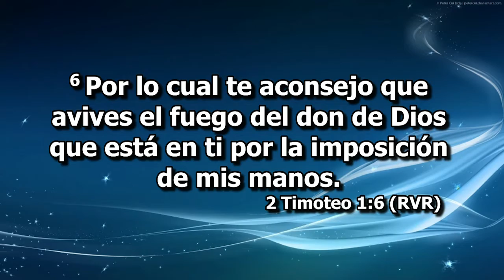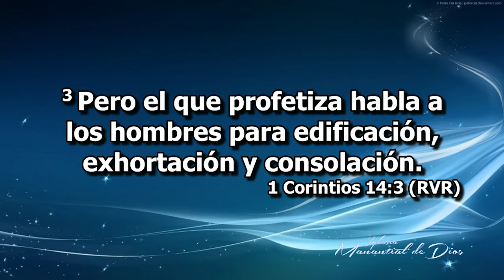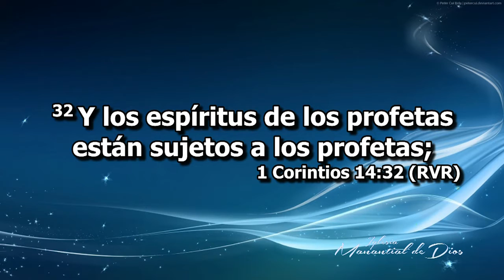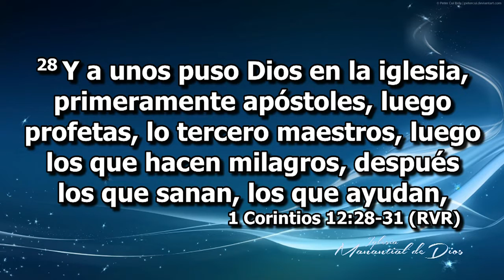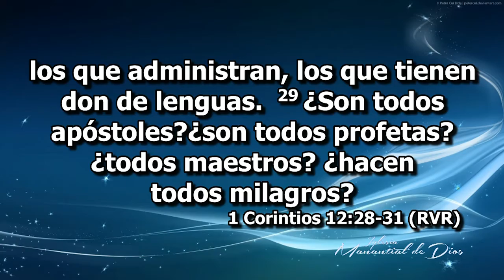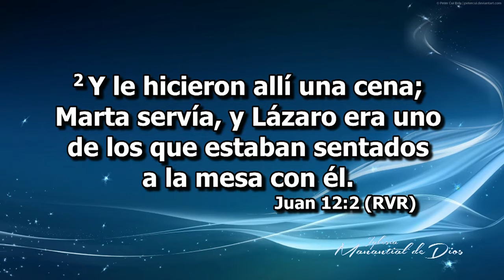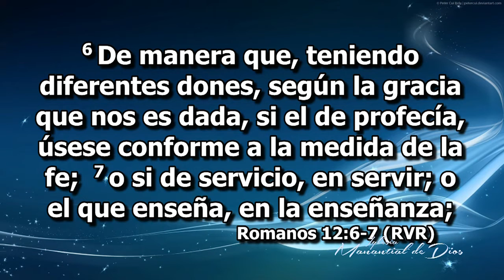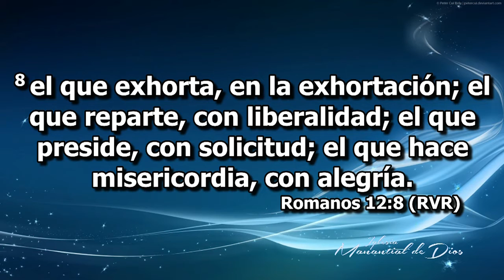Los regalos de Dios Parte 2 - Pastora Rosalba Góngora de Franco